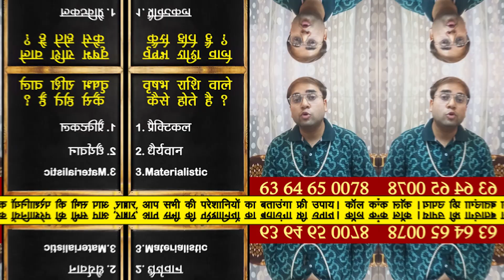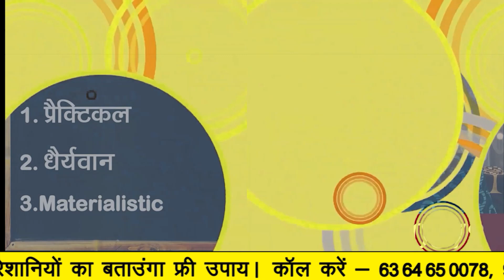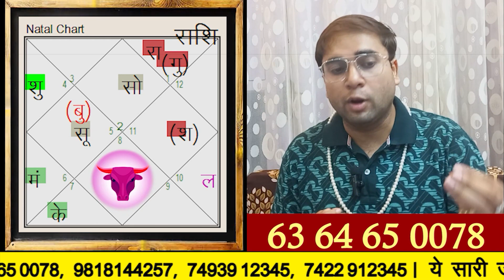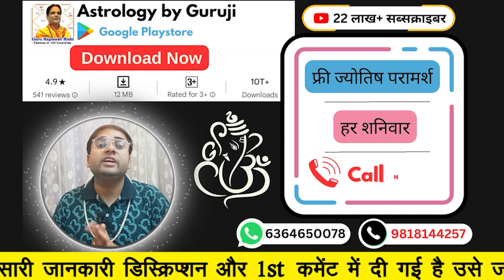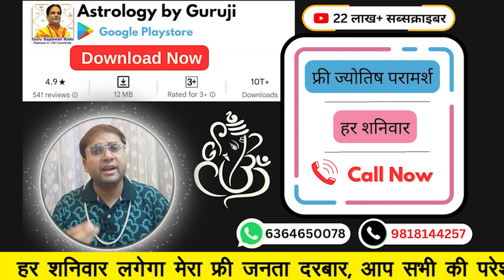वृषभ राशि अगले 21 दिन घर, गाड़ी, बंगले से जुड़ी मिलेगी बहुत बड़ी खुशखबरी 🤩 | बुध वक्री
🙏 जय शनिदेव, 🕉 शनिपीठ मंदिर में आपका स्वागत है

🚩 सबसे भरोसेमंद, अनुभवी और सर्वश्रेष्ठ ज्योतिषियों  से परामर्श लें ✨ । हमारे 33+ वर्षों के अनुभव से पाएँ सभी समस्याओं का समाधान 🎯- नौकरी, व्यवसाय, रिश्ते, पढ़ाई आदि में मिलेगा 💯 फायदा

कौन हैं गुरु रजनीश ऋषि जी ? गुरूजी के बारे में जानने के लिए वीडियो ज़रूर देखें

अगले जनता दरबार में जुड़कर फ्री वैदिक उपाय लेने के लिए इस व्हाट्सप्प ग्रुप में जुड़ना ज़रूरी है -

हमारे 24X7 व्हाट्सप्प नंबर पर मंदिर के सेवादार से बात करने के लिए नीचे दिए लिंक पर क्लिक करें -

हमारे सेवादार से फ़ोन पर बात करने के लिए नीचे दिए नंबर पर कॉल करें

अपनी कुंडली के अनुसार 100% सटीक दैनिक राशिफल प्राप्त करने के लिए हमारी एप्प को नीचे दिए लिंक से डौन्लोड करें-

Shanipeeth Mandir
16/24, East Patel Nagar

👉 ढोंगी - पाखंडी - फ्रॉड बाबाओं - फ्रॉड ज्योतिषों - फ्रॉड एस्ट्रोलॉजर्स - फ्रॉड धर्म गुरुओं - Dhongi - Pakhandi – Fraud Astrologers - की पहचान कैसे करें -

🙏 Jai Shani Dev, 🕉 Welcome to Shanipeeth Temple

🚩 Consult the Most Trusted ✨, Experienced and Best Astrologers with 33+Years of Experience and Strong Legacy of 🎯 Delivering Results in all Problems - Job, Business, Relationship, Studies etc.

It is necessary to join this WhatsApp group to get free Vedic remedies and to join the next Janata Darbar -

Click on the link below to talk to the shanitemple sevadar on our 24X7 WhatsApp number -

Call the number below to talk to our Shanitemple Sevadar on the phone

How to Identify Fraud Astrologers who claim to do Black Magic, Vashikaran, Wodoo ? Watch this video -

👉👉 Important PS:
1. All the disputes / legal matters related to our Video will be subject of Jurisdiction of Delhi, Govt. of India only.
2. All the information of this video is published by us in good faith and for general information purpose only. This channel, video or Publisher of this Video do not give any guarantee about the completeness & accuracy of this information